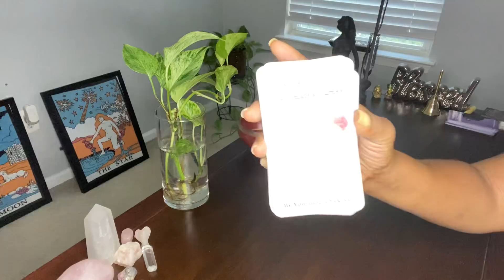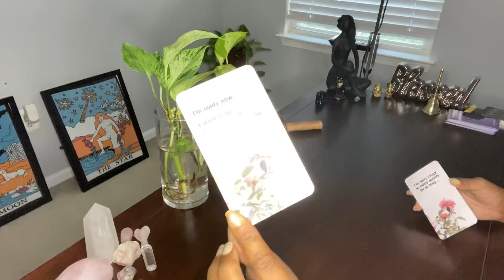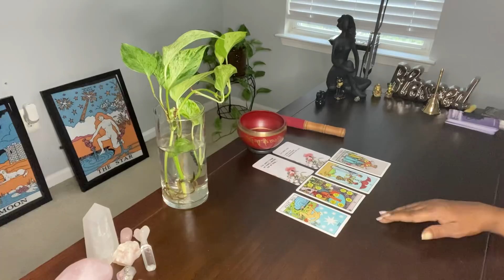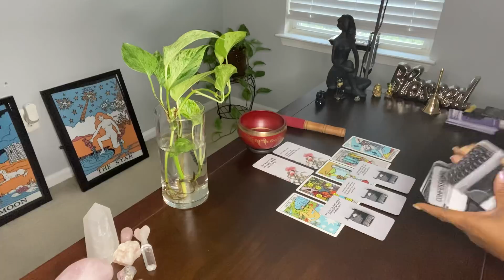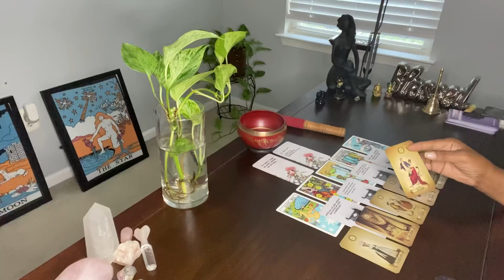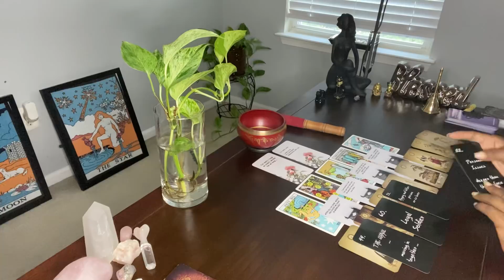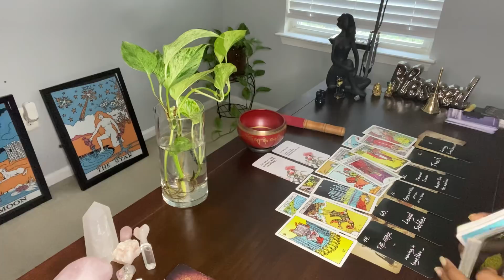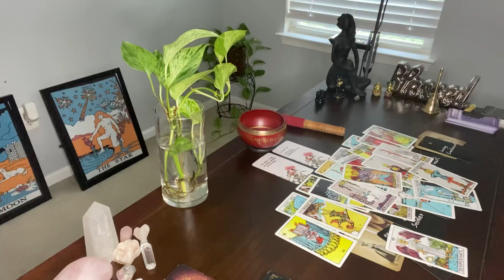I’M SORRY 😞 I PRETENDED TO NOT LOVE YOU, THAT WAS THE HARDEST THING I’VE EVER DONE. I KEPT SECRETS.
🔮🔮 PLEASE SCHEDULE VIA ETSY!

Hi ♥️’s

🦋 MAILINGS